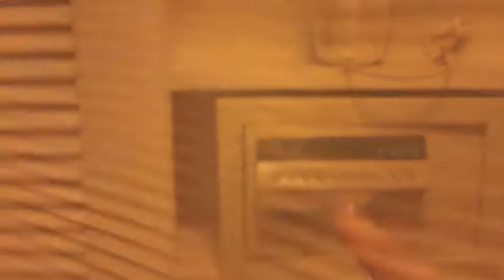Vloggin' in Vegas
I'm especially proud of this Vlog because I used a lot of new tricks from iMovie in it.  So this is pretty much an overview of what my dad & I did in Vegas. Like I mentioned this is our annual tradition.

PLACES MENTIONED:
-Caesar's Palace Hotel & Casino
-Forum Shops at Caesar's Palace
-Beijing #9 Noodle House Caesar's Palace
-Water Show at Bellagio Hotel & Casino
-Cosmopolitan Hotel & Casino